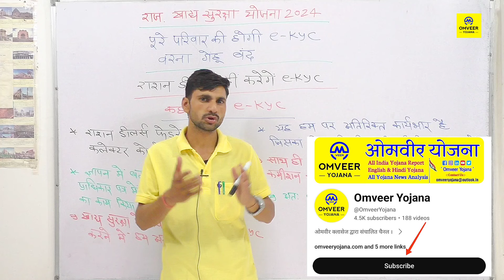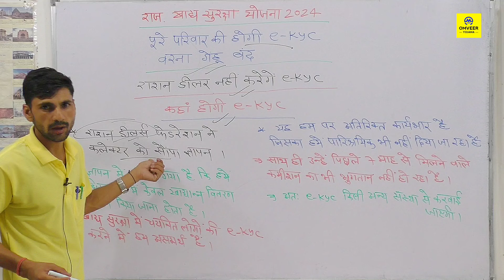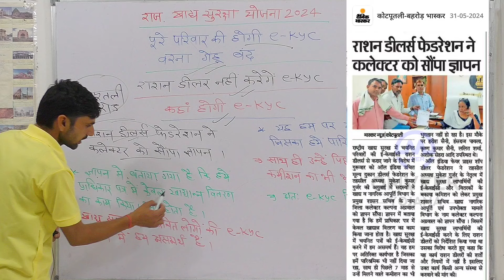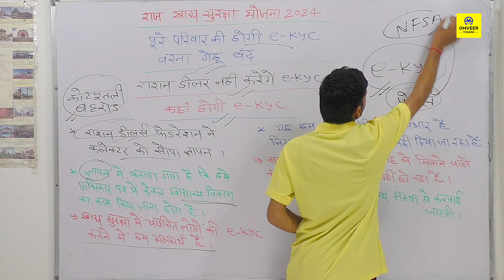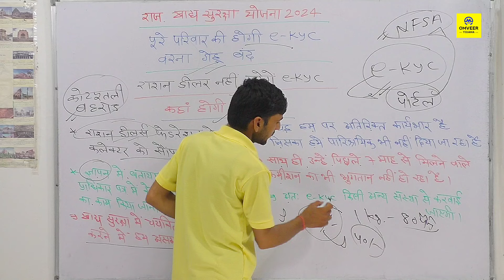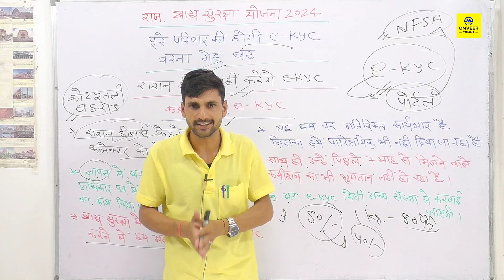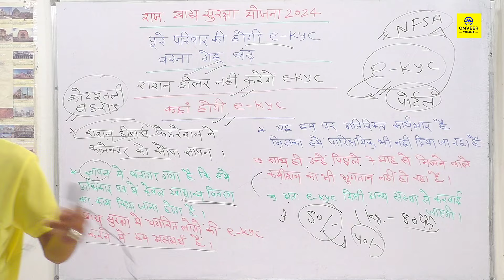Rajasthan khadya Suraksha Yojana 2024 | Free ration lene ke liye eKYC kahan se karvayen 2024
Rajasthan khadya Suraksha Yojana 2024 | Free ration lene ke liye eKYC kahan se karvayen 2024 | Omveer Yojana

Cover Topic :-

Rajasthan khadya Suraksha Yojana 2024
Free ration lene ke liye eKYC kahan se karvayen 2024
राजस्थान खाद्य सुरक्षा योजना 2024 पूरे परिवार की होगी e-kyc वरना गेहूं बंद ताजा खबर